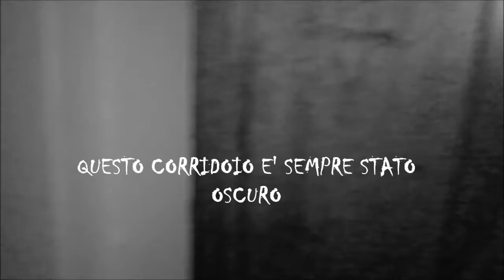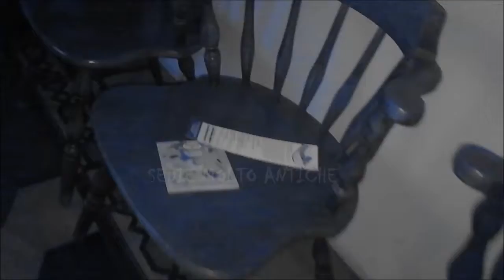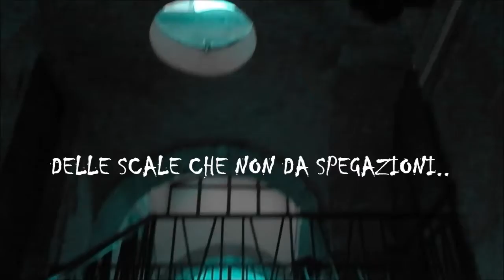LA MISTERIOSA SCUOLA CHE NON DA SPIEGAZIONI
Un cortometraggio sui misteri